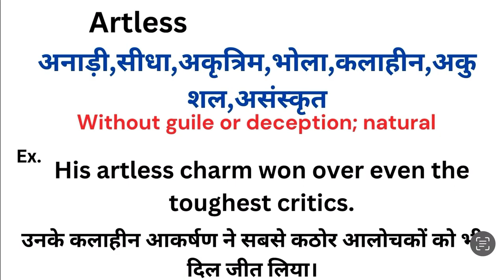Artless meaning in hindi | Artless ka matlab kya hota hai | Word meaning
Artless meaning in hindi
Artless ka matlab kya hota hai
english to hindi
word meaning
what is artless
Artless हिंदी अर्थ